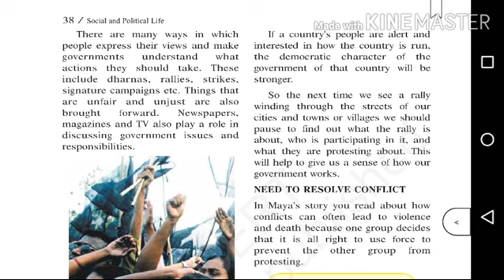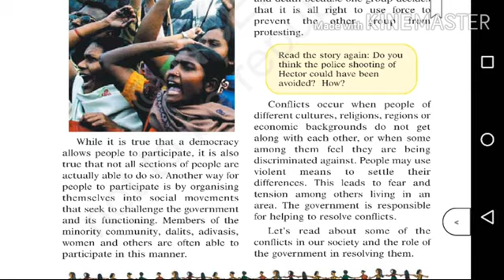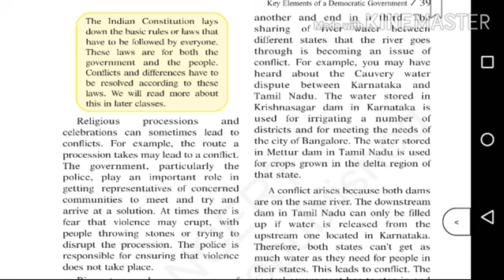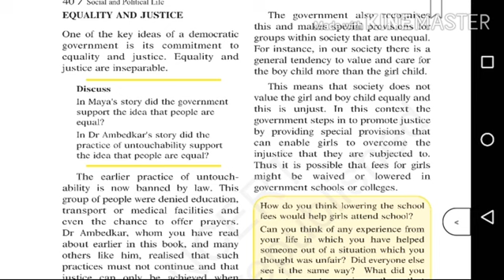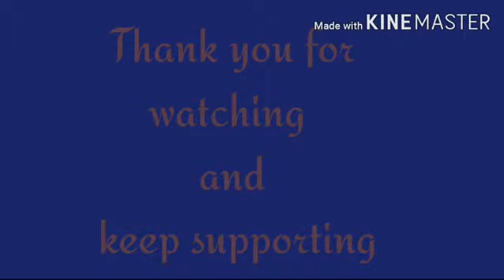Cbse class 6|Politics|Chapter 4 Key elements of a democratic government|explained in Malayalam|part3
Ncert syllabus